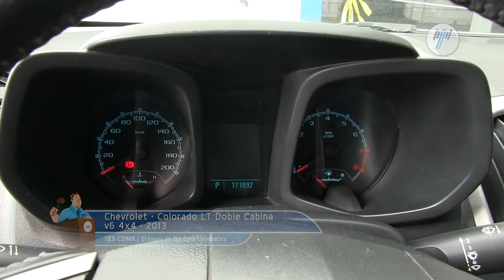Chevrolet • Colorado LT Doble Cabina 4x4 2013 • DH804955